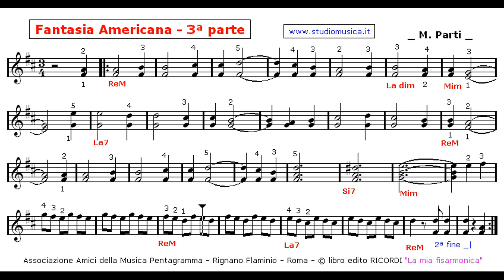Fantasia Americana - di M. Parti - Valzer prova 3ª ascolto 136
VIDEO DIDATTICO della serie: "SCUOLA dei BASSI" per la Fisarmonica. Questo video è a titolo gratuito e senza fini di lucro. Tutti i diritti sono dei rispettivi autori. E' gradito un vostro commento oppure un semplice Mi Piace!